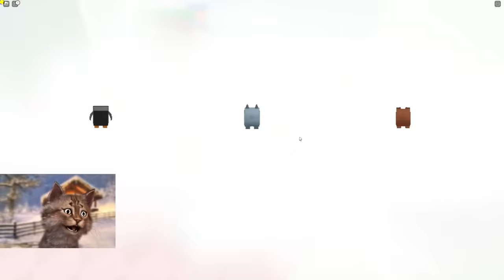ROBLOX DUNKING RACE CLICKER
Gravycatman